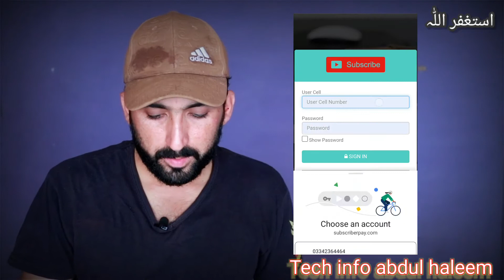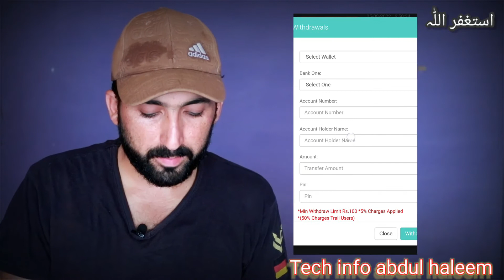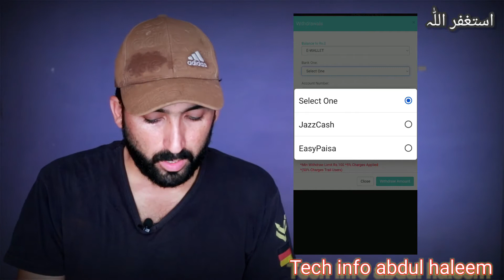online earning in Pakistan 2022 | subscribepay website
Is video me ap ko batya Gaya hai  online earning he bouth hi zabrdast website hai..

Pakistani apps online
Pakistani online site subscribepay
make money online Pakistan
today earning app in Pakistan
best earning app
apps
site subscribepay Pakistan
website online earning
apps online earning Pakistan
without investment apps
without investment site subscribepay